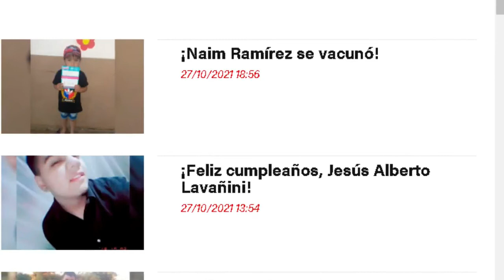El Reporte de la Tarde 28-10-2021